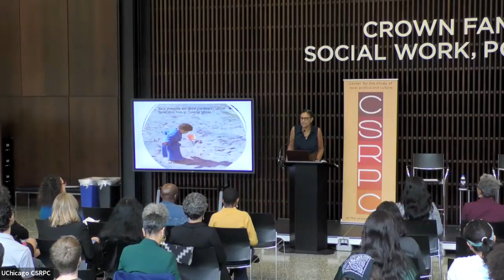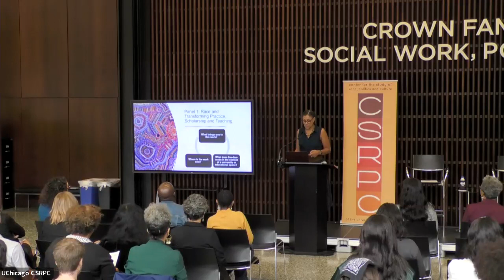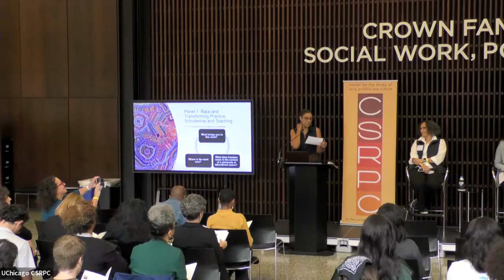Reimagining the University Conference: Panel I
Join the Center for the Study of Race, Politics, and Culture (CSRPC) to examine the intersections of race, white supremacy, social justice, and freedoms as they are practiced and censured within and beyond the context of the 21st century university. Let's collectively reimagine the university and consider and critique questions such as:

What does it mean to practice freedom?
What is the role of “race" and other social statuses/structures in determining whose knowledge, expertise, experiences, and access to freedom counts?
What is the relationship between white supremacy culture and the practice/protection of freedoms?
How does campus culture, policy and climate engage, uplift, protect, suppress, patrol, or censure knowledge, experience, and knowers, particularly from marginalized and oppressed communities and positionalities?

Race & Transformative Practice, Scholarship and Teaching:
Lisa Biggs - John Atwater and Diana Nelson Assistant Professor of the Arts and Africana Studies, Brown University
Cathy J. Cohen - David and Mary Winton Green Distinguished Service Professor, Chair of Department of Race, Diaspora, and Indigeneity, University of Chicago
Eujin Park - Assistant Professor at the Graduate School of Education, Stanford University
Zelda Roland - Founding Director of Yale Prison Education Initiative, Lecturer in Education Studies, Yale University
Tricia Rose - (Moderator) Chancellor's Professor of Africana Studies, Associate Dean of the Faculty for Special Initiatives, Director of the Center for the Study of Race and Ethnicity in America, Brown University